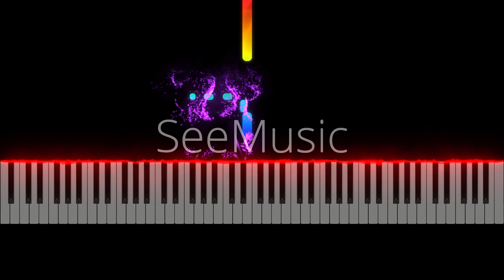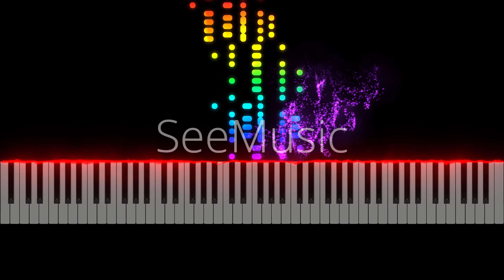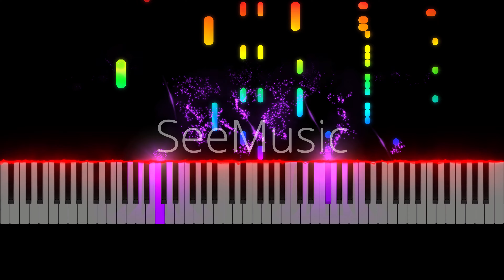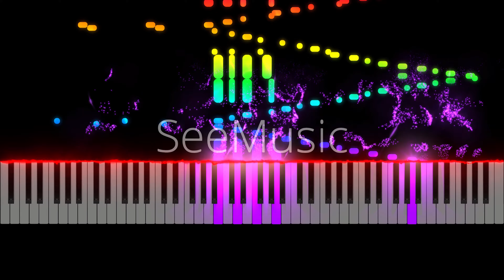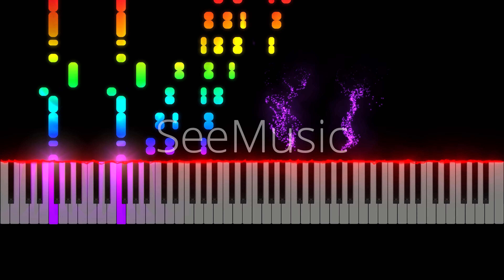Mephisto Waltz No. 1 S. 514 - F. Liszt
Franz Liszt - Mephisto Waltz No. 1 S. 514

Hope you enjoy my performance of Mephisto Waltz No. 1 by Franz Liszt

I’m going to play various piano pieces including classical.